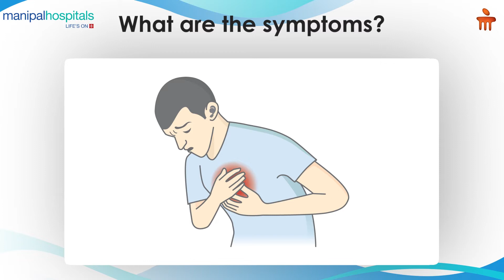Important Way To Reduce Risk Of Coronary Artery Disease Risk - By Dr. Mohammed Rehan Sayeed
Dr. Mohammed Rehan Sayeed, Consultant - Cardiovascular and Thoracic Surgery, Manipal Hospital Yeshwanthpur, shares his knowledge on Coronary Artery Disease (CAD). He also talks about the symptoms of this disease and how it can be treated. Watch the video to know more.